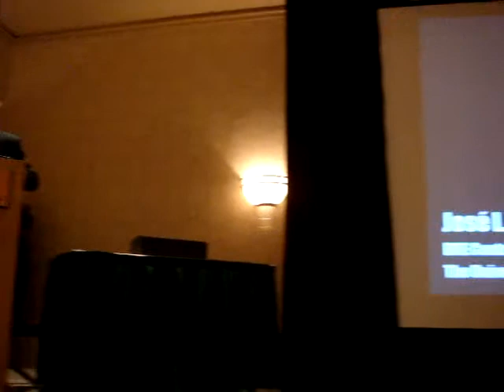Prof Jose Torero - Guise Medal Presentation 2008 (1 of 3)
Prof Jose Torero was awarded the Arthur B. Guise Medal by the Society of Fire Protection Engineers in October 2008. This is the introduction to "Dr Hose" and the award of the medal.